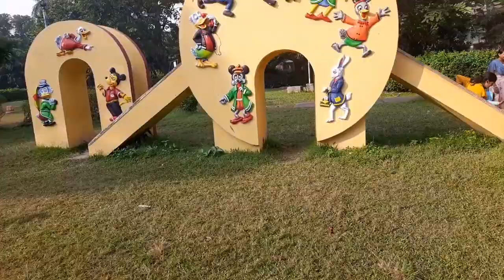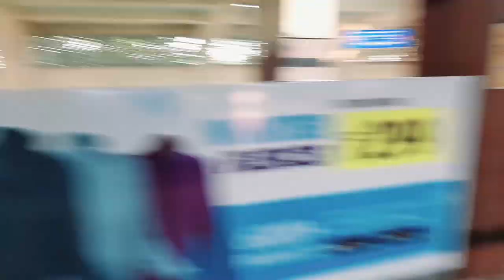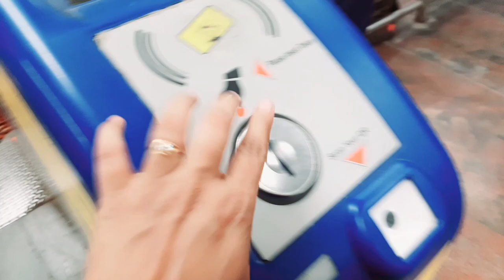vlog 1 ATO DIN POR GALAM ESPLANADE ..TAO KI HOLO GIYE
We are Debolina and Pravir. Me & My husband, we both are in the same animation field. We have a son. I love to make new things like cooking, new dishes, making cakes, make up, dress design..etc...etc.. MY husband always supports me.

Now we are looking for a new exciting journey in life. We chose to record the things we do and show it to world through YouTube platform. Hence we are now YOUTUBERS. Hope you all enjoy & like our videos .